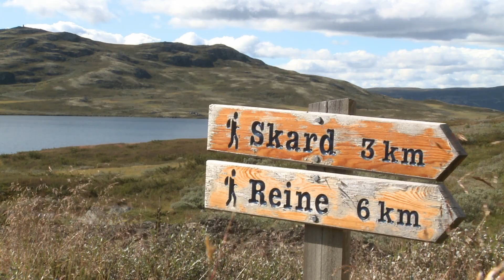Bergsjø 3 - Ål in Hallingdal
Produced by Kreator.no